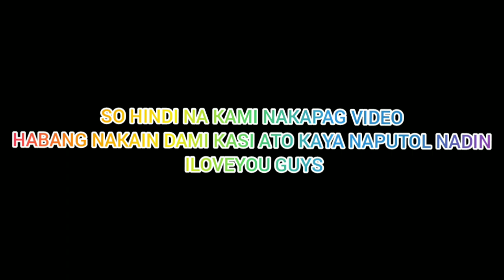AN ANNIVERSARY TO REMEMBER ❤️. (With my loving parents)